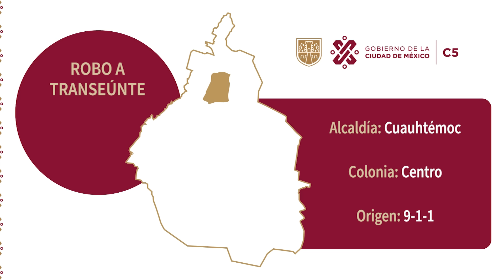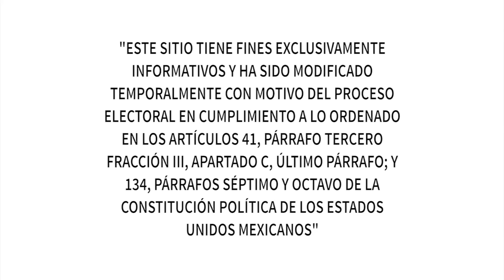Robo a Transeúnte - C5 CDMX Cuauhtémoc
Vía 911 de la CDMX, reportan un asalto.

Se analizan las  videograbaciones y se observa al sujeto y a la víctima en el momento del evento.

La afectada reconoce al agresor, de manera que es presentado ante el Ministerio Público.

Se recupera lo robado.